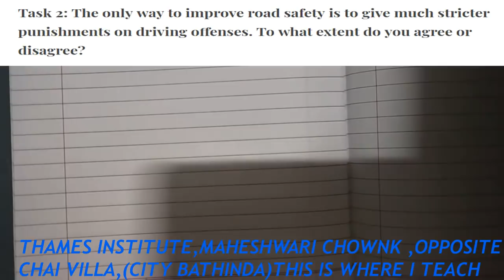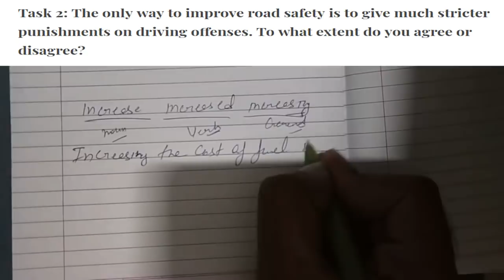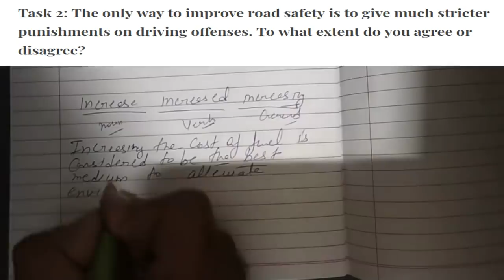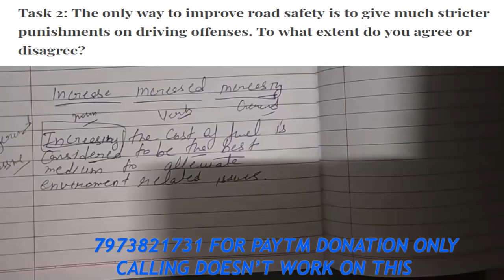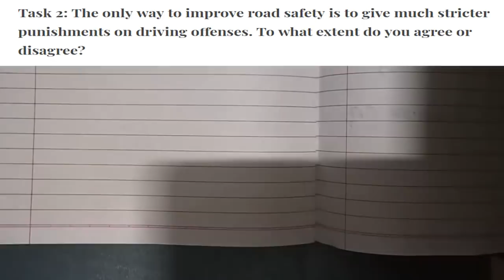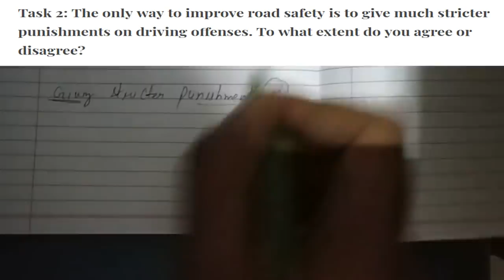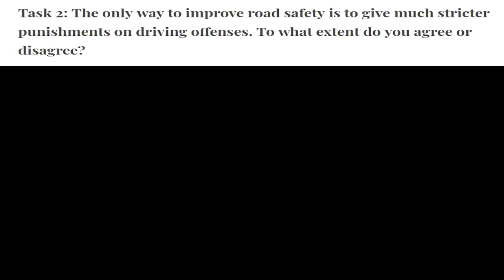How to write 7+ introduction | Academic | General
You can join my institute,

Thames institute ,maheshwari chownk Bathinda

How to score 8+ in Writing Task 2 | Writing task 2 by Arshpreet singh

Most common vocabulary for reading

this video will teach you how to bring sentence variation in your writing task 2 in both general and academic Ielts

you need to able to bring sentence variation to score 7 or even 8 + in your writing module

FULL WRITING GUIDE FOR 7+ in IELTS WRITING

arshpreet singh ielts writing

arshpreet ielts

arshpreet

line graph ielts task 1